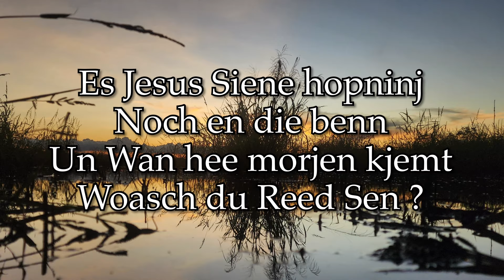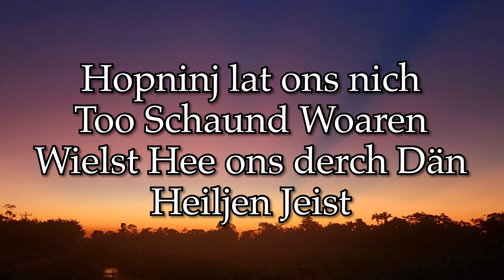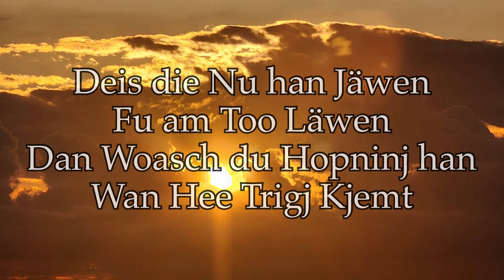Jesus Siene Hopninj George Schmidt